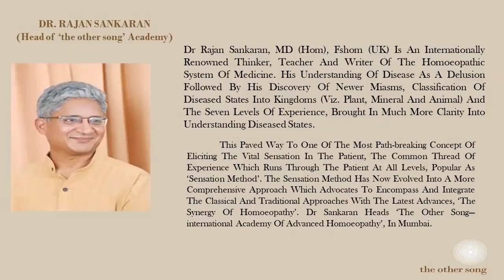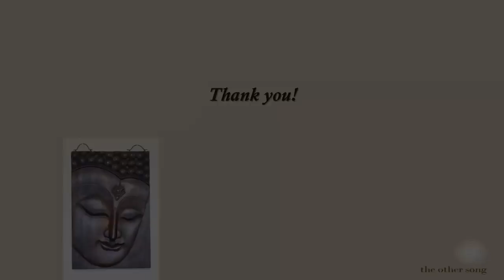Dr Rajan Sankaran Enlightens Master Course students on Spiritual Awareness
During a Master's Course session, student asks for insight into Spirituality. Dr. Sankaran beautifully describes the subject quoting different examples and enlightens them on its importance as physicians and how one can achieve spirituality in its true sense.

for the upcoming Master's Program in Advanced Homoeopathy (international students)

for the upcoming Master's Program in Advanced Homoeopathy (Indian students)